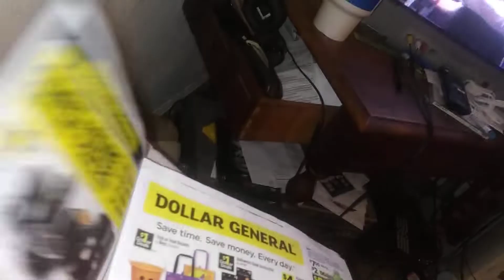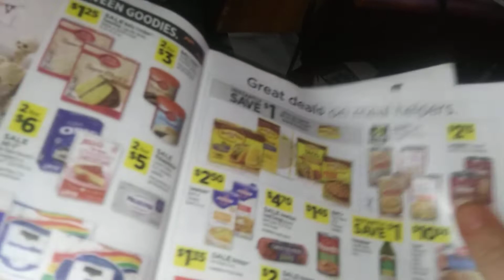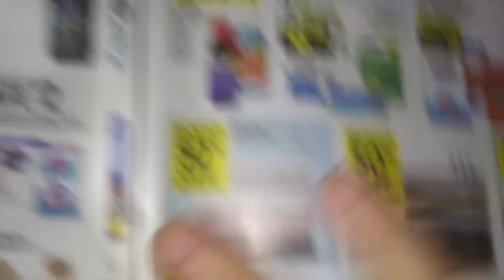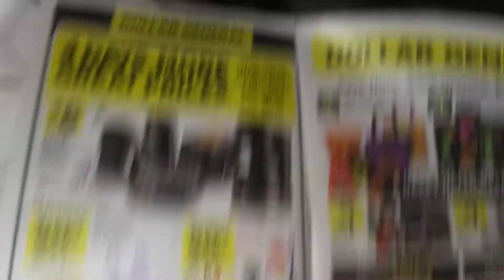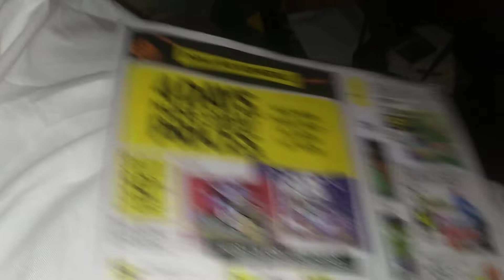Dollar General preview 10/23-10/29 food and Christmas gifts deals